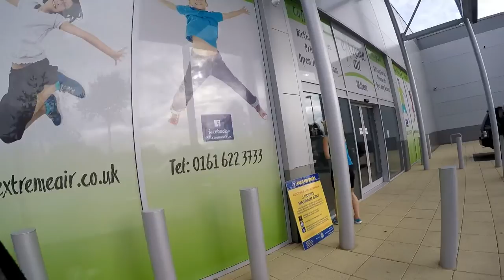Saturday 1st October the Weekend Starts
Saturday 1st October the Weekend Starts. Got the Kids.